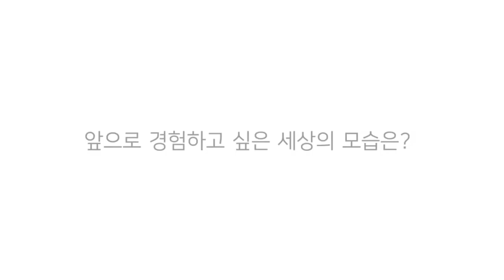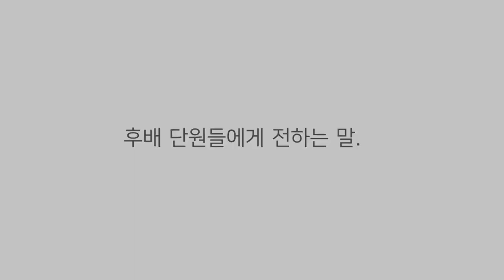2021년 청소년문화단 졸업 단원 인터뷰